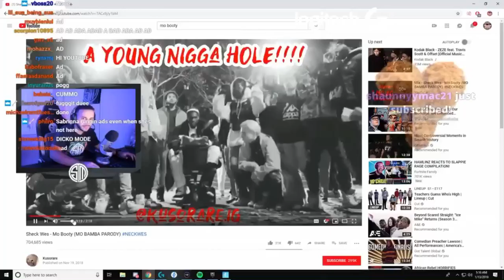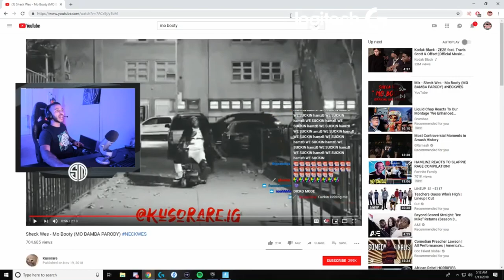Hamlinz reacts to Mo Bamba parody! Then play a lil sus game!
Watch Hamlinz react to Mo Bamba parody,tells why he cant use his old allert and then plays match as a lil sus. Enjoy!

I'm just making these videos to promote Fortnite streamers.
The credit of all content goes to their respected owners.